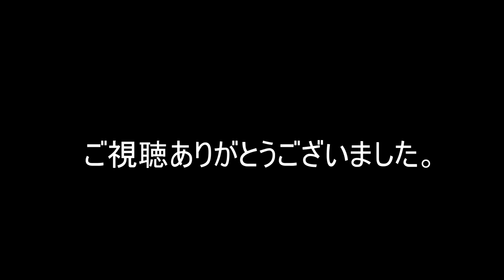バトオペ２ #1414 新機体 ガルスK 10連ガチャｘ１０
兵装多い支援機ガルスKきましたね
今回も10連ガチャを10垢で引いていきます